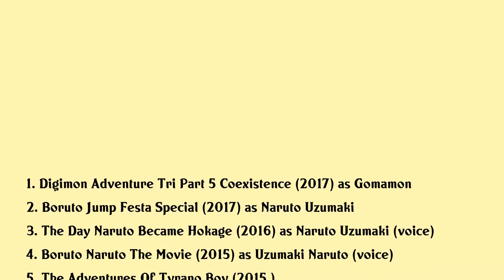Junko Takeuchi Movies list Junko Takeuchi| Filmography of Junko Takeuchi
Junko Takeuchi Full Movies List Filmography of Junko Takeuchi

Latest movies of Junko Takeuchi are:

1. Digimon Adventure Tri Part 5 Coexistence
2. Boruto Jump Festa Special
3. The Day Naruto Became Hokage
4. Boruto Naruto The Movie
5. The Adventures Of Tyrano Boy
6. The Last Naruto The Movie
7. Naruto Shippuden The Movie Road To Ninja
8. Chunin Exam On Fire And Naruto Vs Konohamaru
9. Naruto Shippuden The Movie Blood Prison
10. Buddha The Great Departure
11. Naruto Shippuden The Movie The Lost Tower
12. Inazuma Eleven The Movie
13. Naruto The Genie And The Three Wishes Believe It
14. Naruto The Cross Roads
15. Naruto Shippuden The Movie The Will Of Fire
16. Yes Precure 5 Go Go Movie Happy Birthday In The Land Of Sweets
17. Naruto Shippuden The Movie Bonds
18. Shippu Konoha Gakuen Den
19. Naruto Shippuden The Movie
20. Sisters Of Wellber Elegy For A Sad Warrior

Complete list of movies acted by Junko Takeuchi are in this video.

Please Comment down your favorite movie of Junko Takeuchi